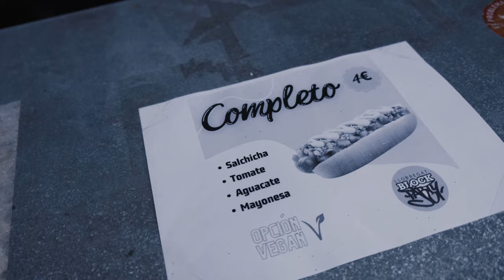Sants Block Party vol.5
Block Party en el marco de las fiestas mayores alternativas del barrio de Sants, en Barcelona.

Gracias a toda la gente que se acercó a dar amor y a divertirse con @poortramit, @eqvvslacrima , @mechero_bcn, @alar_albert, @hoskyy y a lxs artistas que se animaron a participar en el brutal micro libre que nos ofrecieron @funksatelite @ac.costela @a7ro.bitxh y @bmind.musiq 🔥🔥

Agradecer también a todxs los voluntarixs @pepisone, @elvikingoteama, @lauraafreedom, @evyconstanze y @blindsoul23 que nos han ayudado mucho a tirar adelante este evento, y a @casaljovesants por invitarnos de nuevo a formar parte de su programación en la FMA Sants y por sumar con nuestro proyecto.

Vídeo por: @deliriumvisuals
Instrumental: @ander_draw
Localización: Barrio de Sants, Barcelona.